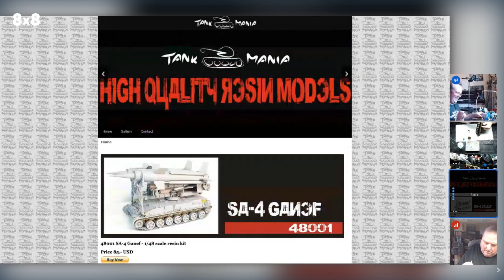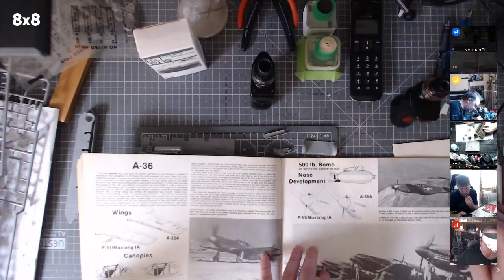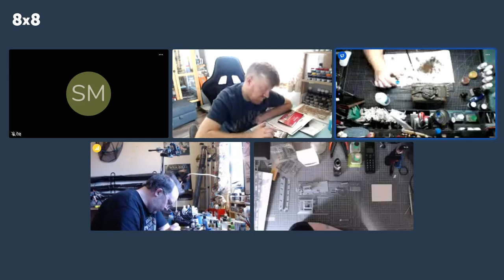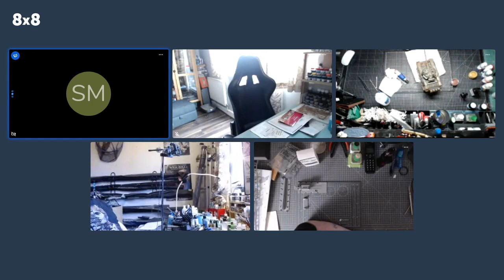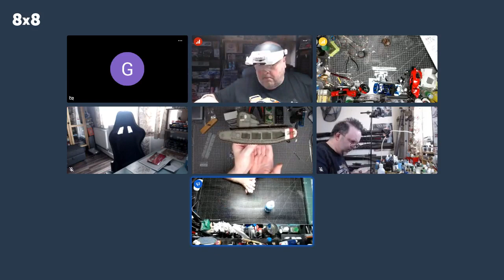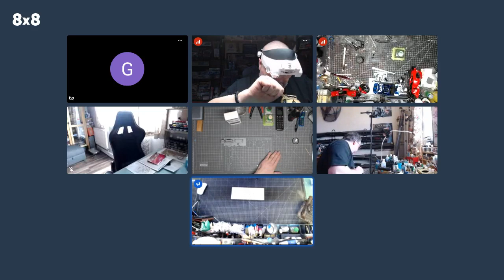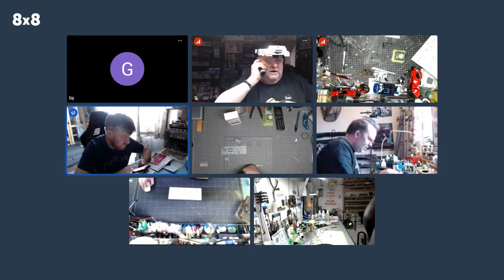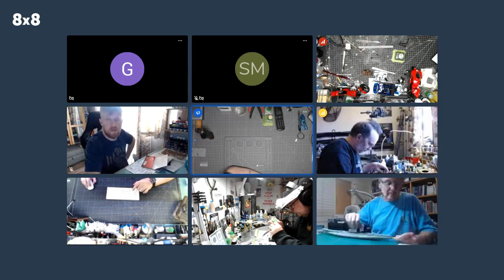Thursday Evening "Stay At The Bench" Live Stream :)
For those at home, an escape from whats going on around the world right now:) If you wish to join us live join this group on facebook and the link to join is on there :)